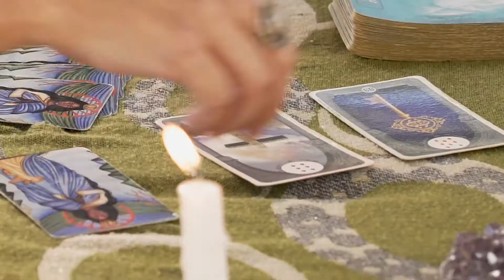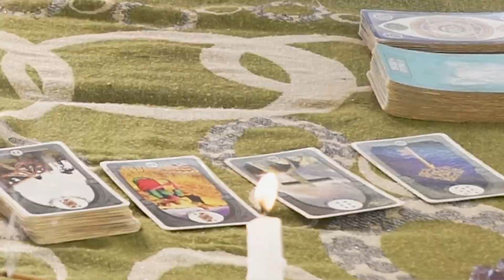Episódio 6 | Cartas do Tarô Cigano Revelam Futuro de Duda Reis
Duda Reis aproveita o clima místico da Chapada dos Veadeiros para fazer uma leitura de tarô cigano. Curiosa, ela pergunta como funciona a escolha das cartas e entende que tudo vem da sua própria energia. Duda quer saber sobre seu futuro profissional, e se surpreende com uma foice no meio do caminho.

Agradecimento:
Márcia Peres

Siga a Hey Ho TV!